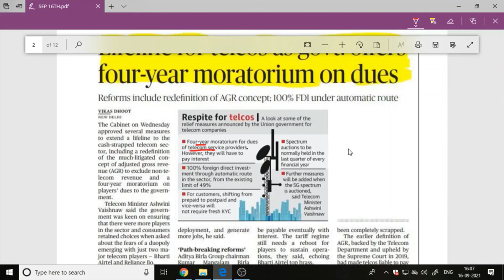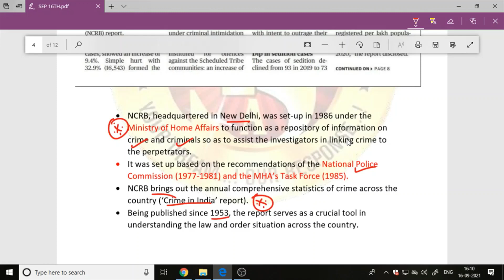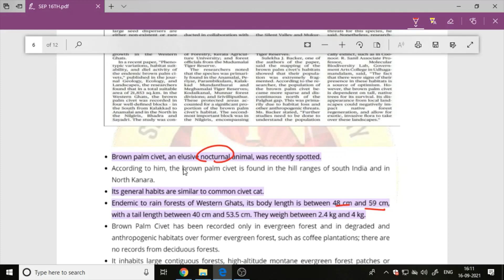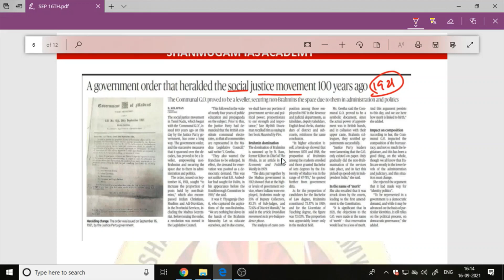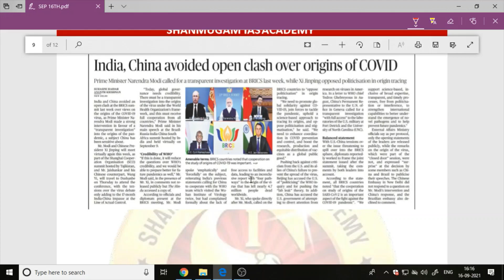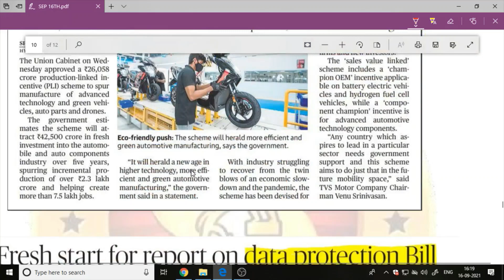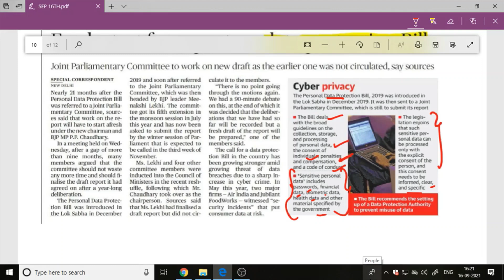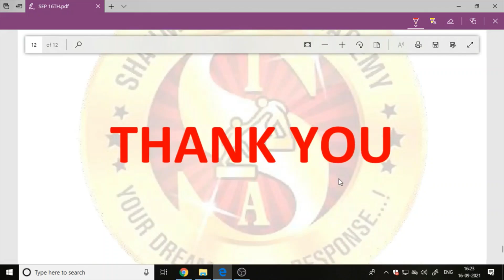The Hindu Headlines I tnpsc | UPSC I Tamil I Shanmugam ias academy